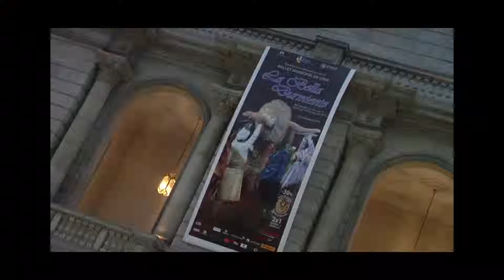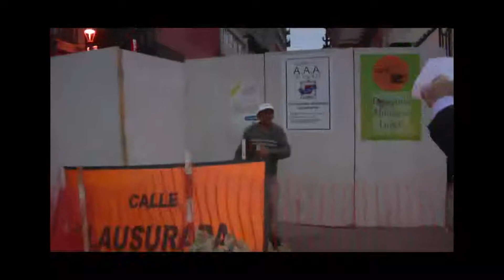LA BELLA DURMIENTE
REPORTAJE A LA OBRA "LA BELLA DURMIENTE"